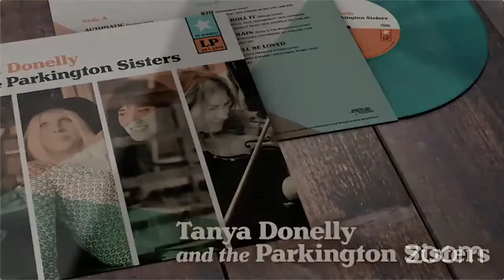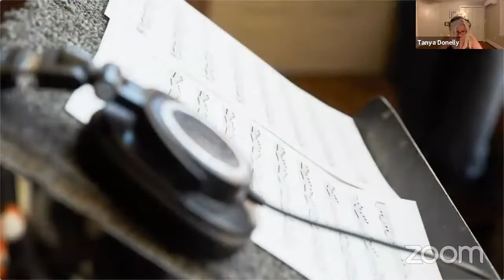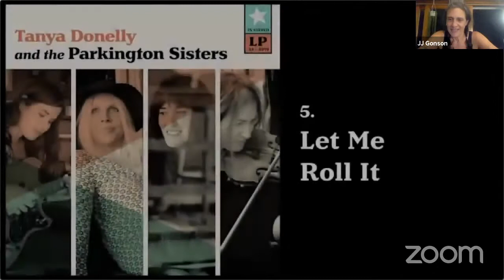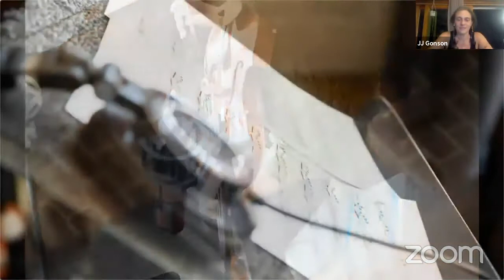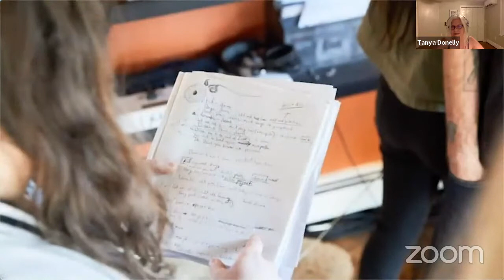Tanya Donelly and the Parkington Sisters Album Listen Party x ONCE VV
ABOUT THIS EVENT:
American Laundromat Records proudly announces Tanya Donelly and the Parkington Sisters, a collection of covers from Grammy-nominated, singer/songwriter and founding member of three of the most influential and successful bands of the post-punk era, Tanya Donelly (Breeders, Throwing Muses, Belly), available 8/14. Today, pre-orders including signed copies, test pressings and special vinyl colors are available exclusively at alr-music.com.

ONCE Somerville strives to support inclusivity and diversity.

ABOUT ONCE VIRTUAL VENUE:
“We call ourselves independent, but what we are is interdependent. Performance is art. Art soothes and nurtures us. It makes us happy.” We will work hard to add warmth to the livestreaming world by evoking the hospitality you know and love all while providing diverse and quality programming.

All for ONCE and ONCE for ALL!
Follow ONCE: @ONCESomerville